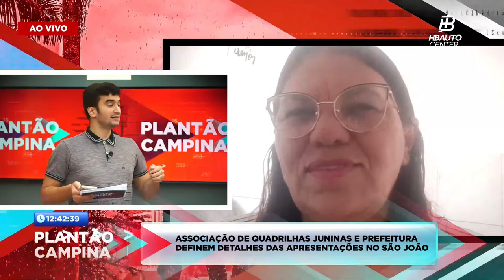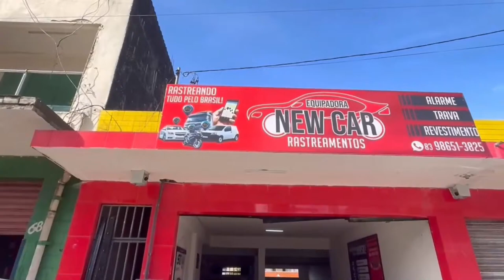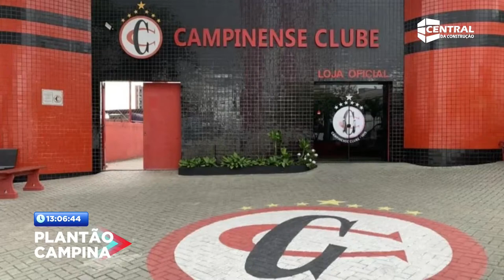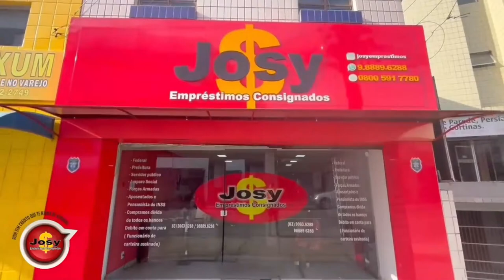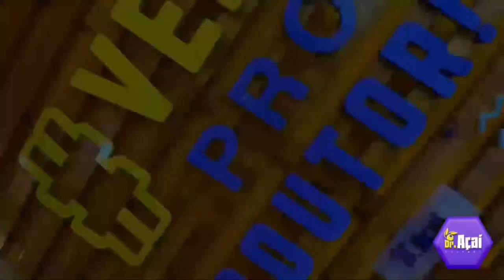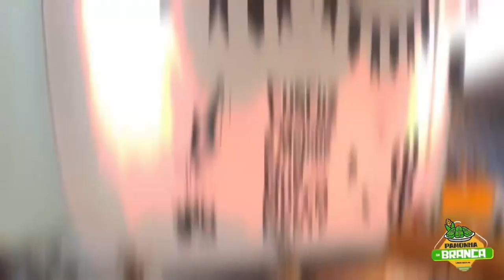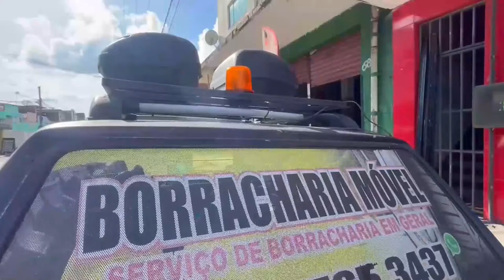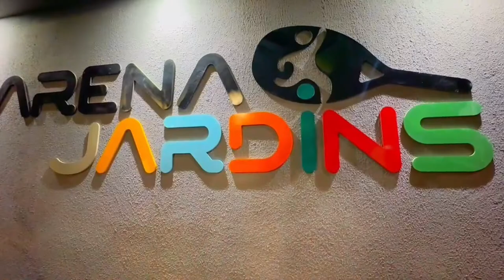💥PLANTÃOCAMPINA (12/04/2024) 📺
O PLANTÃO CAMPINA vai ao ar de segunda a sexta a partir das 11:45h.
Blog do Márcio Rangel: há 15 anos, informando sempre primeiro! 🥇
Acesse também: